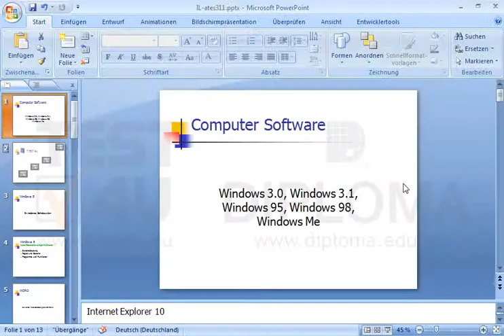Wählen Sie bei der vertikalen Ausrichtung vom Textfeld der ersten Folie die Option Unten aus.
Wählen Sie bei der vertikalen Ausrichtung vom Textfeld der ersten Folie die Option Unten aus. Möchten Sie mehr. Laden Sie das TEST4U demo herunter